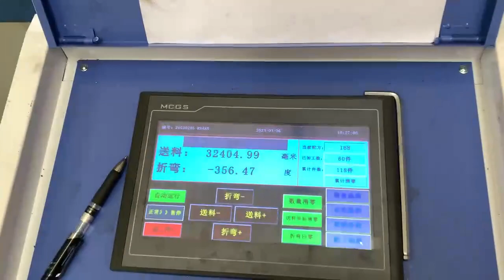AUTOMATIC SPLIT CLAMP MAKING MACHINE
CNC MACHINE FOR SPLIT CLAMP MANUFACTURING

We are professional manufacturer in China,  not a trading company.
It is a new machine to replace the press machine and punching machine
one time process to straightening, punching , bending , cutting , marking.
it can process the flat bar up to max 8mm *120mm (T*W)
it can make clamps like saddle, sprinkler, clevis, U shapes and so on.
no need to change the mold, it can produce different clamp without stop.
our machine are certificated by CE and ISO.
by now we export to Malaysia, Croatia, Czekh, Turkey, Isreal, UAE, Thailand, India and so on.

If possbile, welcome you to visit our factory for further discussion.

If any interest, pls contact Mr Peter by below:
XINGTAI RUIJUNBAO MACHINERY MANUFACTURING CO.,LTD